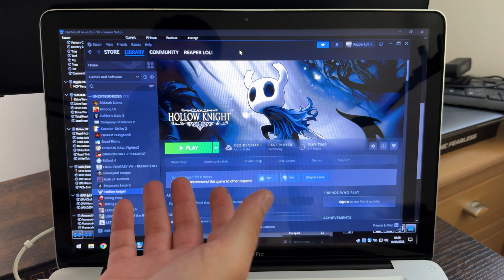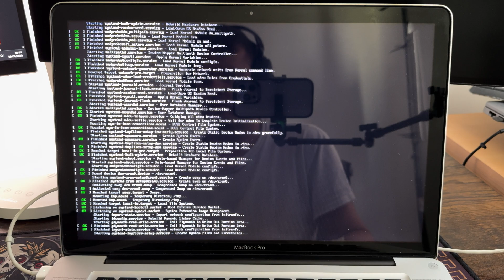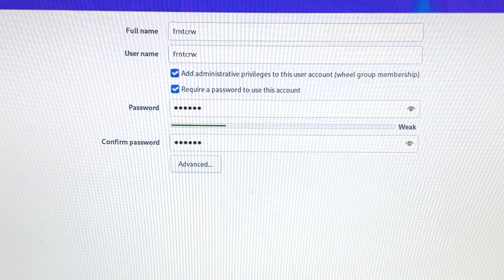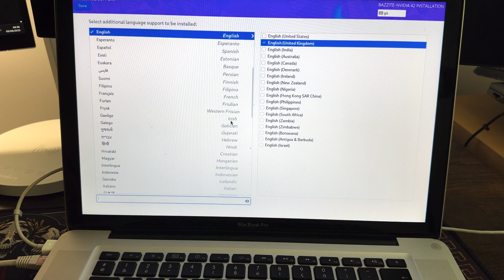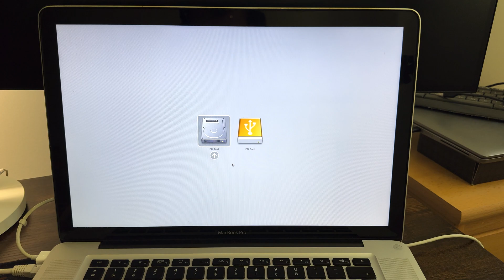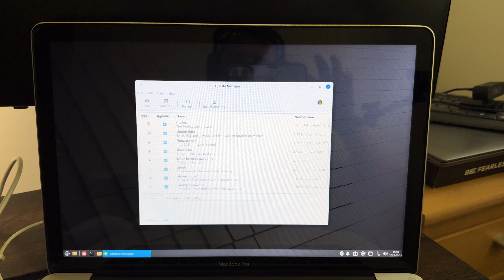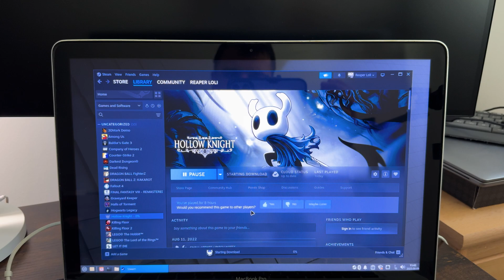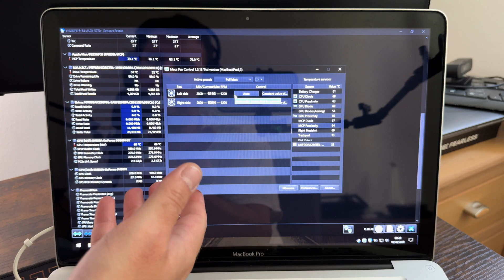Halott MacBook Pro-ból működő gép.. de meddig?! | Vinted laptop mentés - 2. évad 7. rész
Egy 2009-es MacBook Pro, amit halottnak hirdettek… vajon tényleg kuka volt?
Ebben a részben feltámasztjuk a teljesen használhatatlannak hitt gépet, életre keltjük Windows alatt, majd belevágunk a Linux-kalandba Bazzite és Linux Mint rendszerekkel.
De vajon túléli a játékpróbát, vagy itt ér véget a történet?

📺 Vinted laptop mentés - 2. évad 7. rész

💬 Írd meg kommentben: szerinted melyik rendszer illett volna a legjobban erre a gépre?